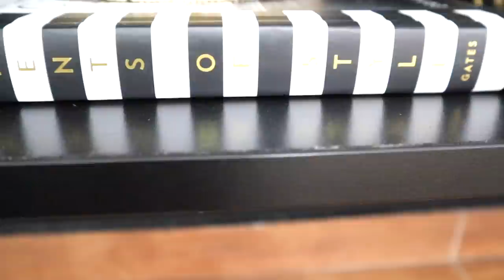MY NAIROBI LIVING ROOM TOUR - AN UPDATE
Hi!

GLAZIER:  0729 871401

PAINT:
- Black: Sadolin, Deep Lead (Eggshell finish)
- White: Crown, Brilliant white (Vinyl matt emulsion)

God bless!
x

Angel, lately.